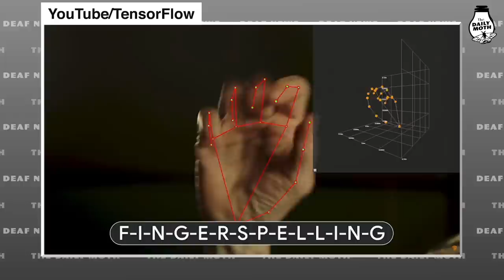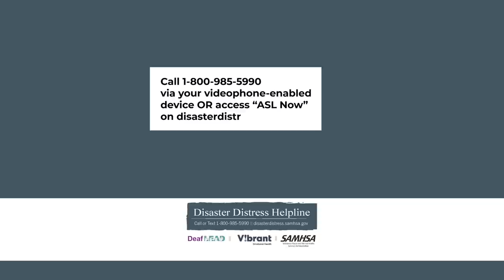Google releases ASL fingerspelling recognition model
Google created an ASL fingerspelling recognition model and made it open-source.

Here is an interview with Google’s Sam Sepah and Sean Forbes on the concept.